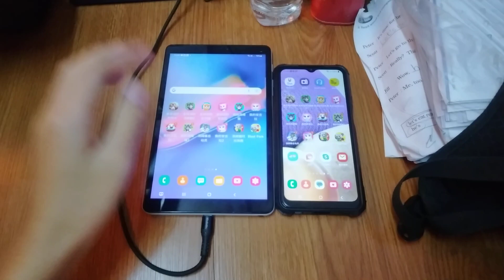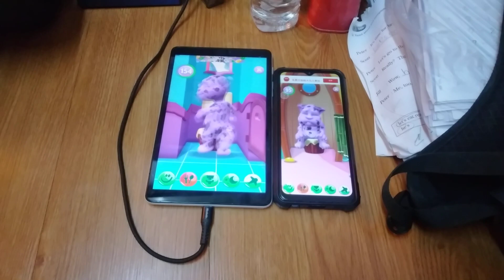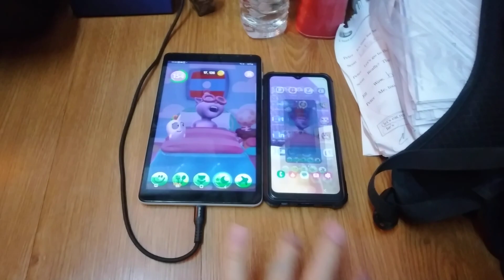My Talking Tom 2 Echo 18352